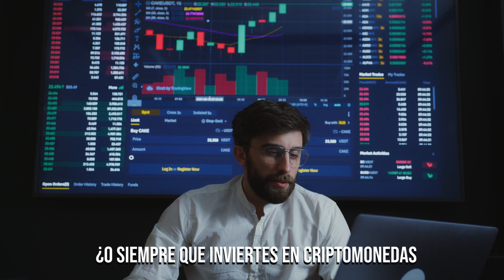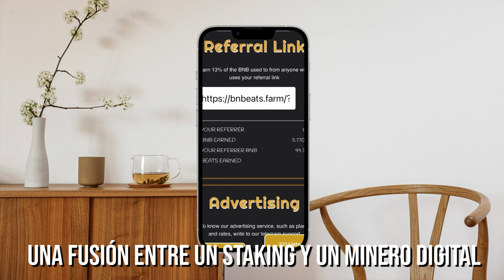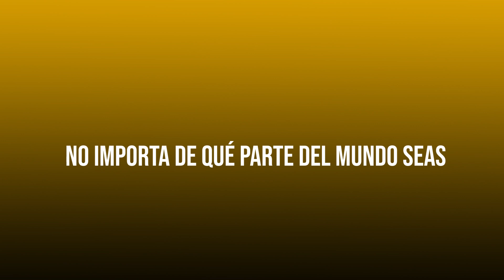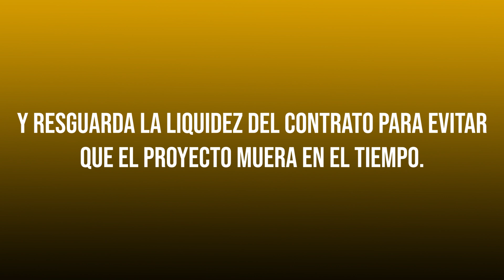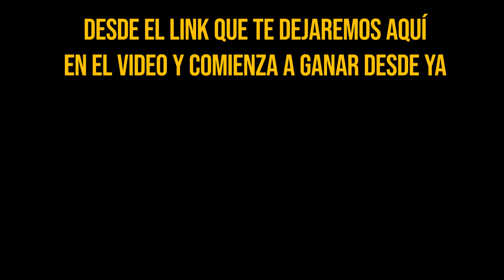LA REALIDAD SOBRE NEWMAN PÉREZ Y EL BNB BEATS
NEWMAN PEREZ Y EL STAKING CON EL ALGORITMO DE MINERÍA QUE USA EL BNB LA CRIPTOMONEDA DE BINANCE.

El BNB beats es un proyecto con un capital neto de más de 500 MILLONES de pesos y antes de diciembre tendrá una capitalización de más de UN MILLON DE DÓLARES.

"En estos 120 días hemos movido más de 5 MILLONES de Dólares y hemos repartido en ganancia" ratifica el CEO de este proyecto.

"Mi socio de Cali fue el único que me dijo, ¿Newman usted quiere que lo dejen de criticar y ganarse el respeto de todos? Vuelva a triunfar con otro proyecto para que usted vea que las críticas se convertirán en aplausos.

Perdí parte de mi dinero, perdí parte de mi salud pero jamás perdí mi carácter por eso pude volverme a levantar."

- Newman Pérez asesor de proyectos de inversión.

___________ ENLACES PARA EMPEZAR A MULTIPLICAR TU DINERO ____________